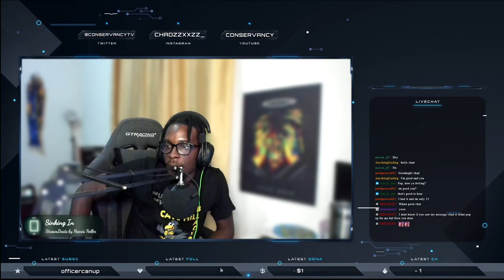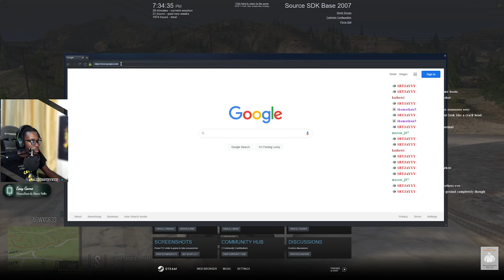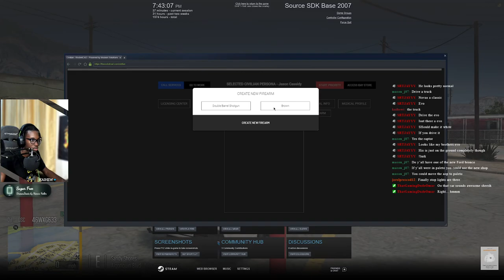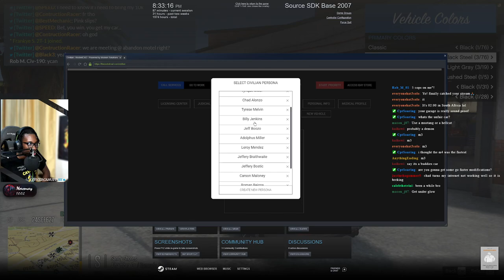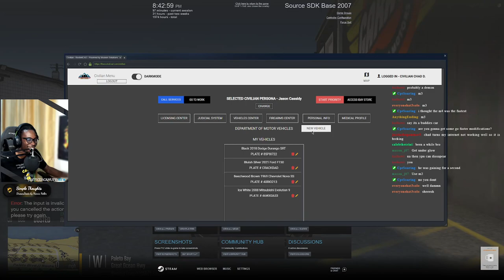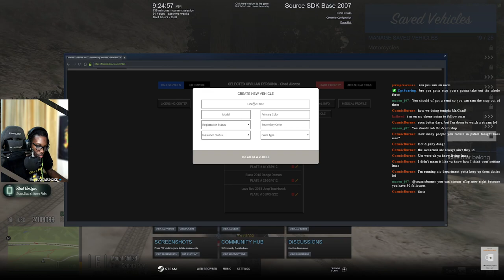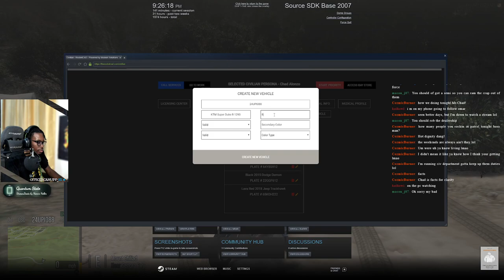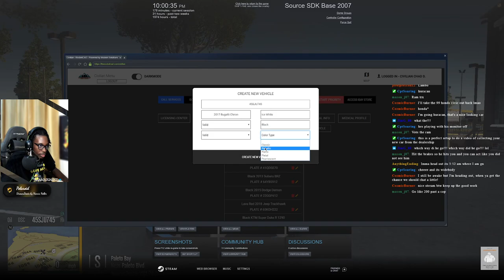I TOOK OUT FIVE COPS WITH A REVOLVER IN GTA V RP || Diverse Roleplay (DVRP) || Conservancy LIVE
In this livestream I did some not so passive stuff and ended up taking out like five cops with a revolver.

1. Ensure you meet all joining requirements.
2. Read through our frequently asked questions before proceeding with an application.
3. Ensure you have joined the DVRP Fan Server.
4. Go to Joining Process
5. Fill out an application
6. Complete the application with your best effort, honesty, and ability. Ascertaining that you provide accurate personal information, select your selected department, and accept the disclaimers and rules.
7. Wait for a response via a public outrreach member. Then, you will receive information about an interview server and you will have access to a channel in the fan Discord (request-an-interview), where FTOs/FTAs will ping the accepted role when they are doing interviews.